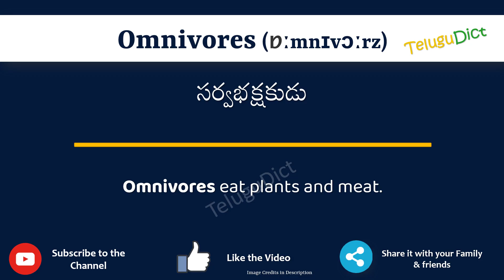Omnivores Meaning in Telugu | Omnivores in Telugu Dictionary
In this video, we will understand the meaning of Omnivores in Telugu and learn the pronunciation of Omnivores in Telugu.

 That is, you will understand Omnivores meaning in Telugu as well as how to speak Omnivores in Telugu,

What is the proper way to speak Omnivores in Telugu?

So, Let’s learn the word Omnivores in Telugu in just one minute.

Let’s, understands Omnivores examples in Telugu

# Omnivores తెలుగులో అర్థం
Omnivoresin తెలుగు